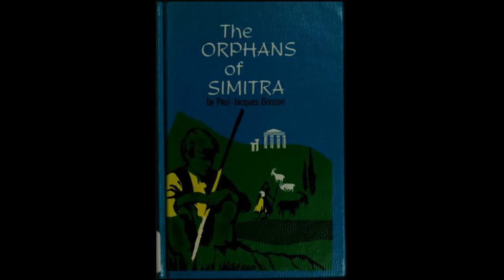THE ORPHANS OF SIMITRA - PAUL-JACQUES BONZON - CHAPTER 12 (A MISSING BOAT)